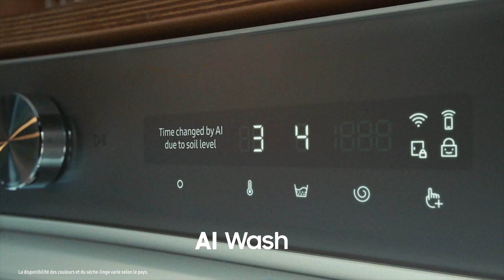Samsung BESPOKE AI™ : Soin du Linge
Quand le design et la performance ne font qu'un !
Découvrez le nouveau lave-linge BESPOKE AI™ Laundry.